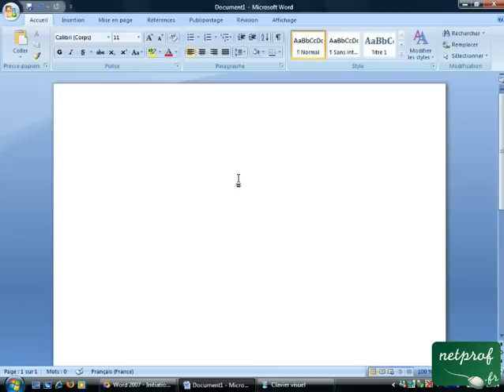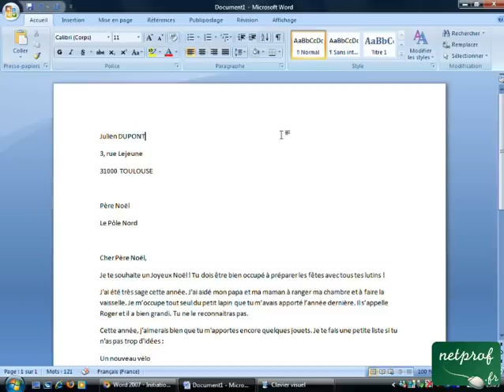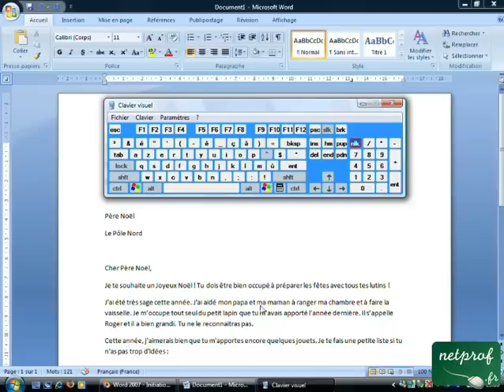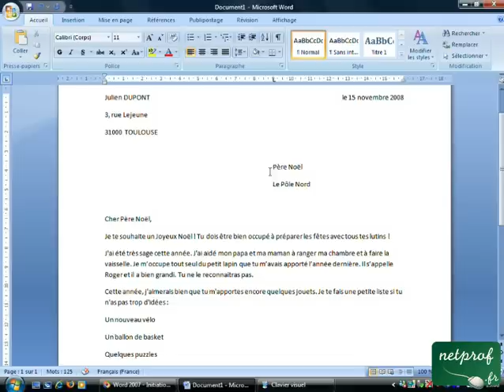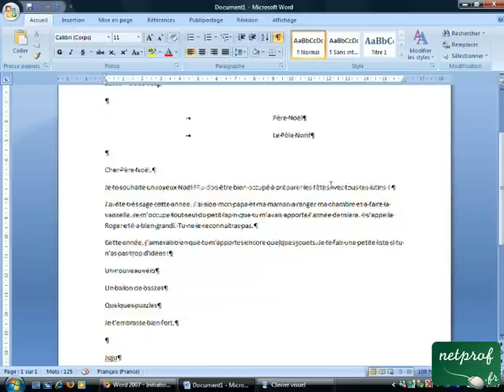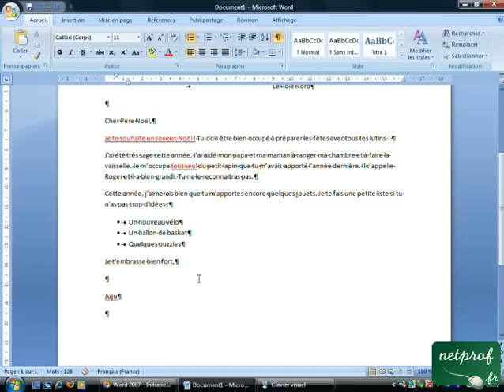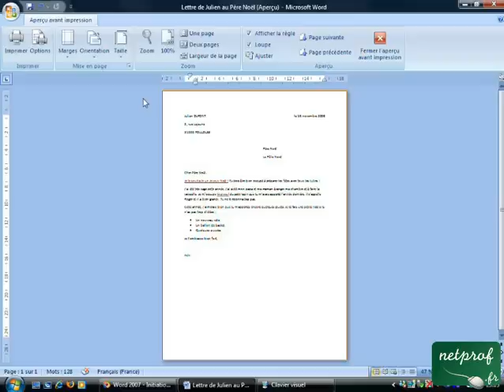Word 2007 : Mettre en forme une lettre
Prof : Xavier